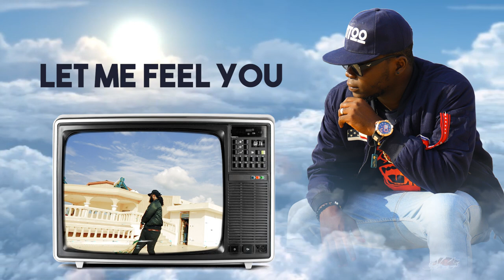10 Faut pas faire semblant Abiola Mike TOfficial Lyrics